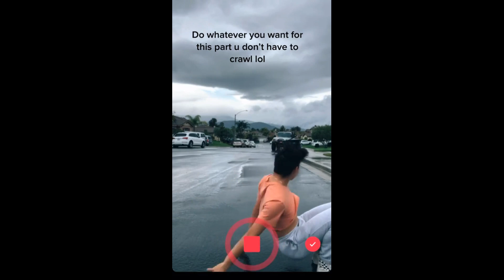Ultimate Tiktok Dance Compilation of April 2020 - Part 5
1. @derekhough || Derek Hough || musicInfos: Coincidance - Handsome Dancer
2. @jordannoelleray || Jordan Ray || musicInfos: Savage - Megan Thee Stallion
3. @sammysteads || Sam Steadman || musicInfos: 原聲 - wtb73d05h6
4. @sunnylukas || Sunny Lukas || musicInfos: Hips Don't Lie - soymiguelgon
5. @joshvfx || Josh || musicInfos: CITY OF ANGELS 24KGoldn Funk Remix - llusionmusic
6. @officialhowiemandel || Howie Mandel || musicInfos: original sound - officialhowiemandel
7. @mya.curvz || Mya.Curvz || musicInfos: OUT WEST - JACKBOYS & Travis Scott feat. Young Thug
8. @sharlizetrue_ || sharlizetrue_ || musicInfos: WALKED IN - ultradiox
9. @jadenbarba || Jaden Barba || musicInfos: Blow Your Mind (Mwahchallenge) - Dua Lipa
10. @montanatucker || Montana Tucker || musicInfos: Kesha - Take It Off - 很傻的小沙雕｛鬼滅之刃｝
11. @thewilliamsfam_ || Thewilliamsfam || musicInfos: original sound - thewilliamsfam_
12. @stinakayy || stina || musicInfos: Sean Paul - Get Busy (Shake That Thing) - laurieelle
13. @gabby_murrayy || Gabby Murray || musicInfos: Supalonely X Glitter - rapidsongs
14. @ashleigh.t_ || Ashleigh || musicInfos: Trust The Process - Dombresky
15. @jadenbarba || Jaden Barba || musicInfos: Moto moto meme from yuh boi grandmascoochie - tanner3671
16. @derekhough || Derek Hough || musicInfos: original sound - derekhough
17. @flighthouse || flighthouse || musicInfos: If you use my sound add me lmao - ånnabellëmåriaxx
18. @breannacaulfieldd || Breanna Caulfield  || musicInfos: Something New (feat. Ty Dolla $ign) - Wiz Khalifa
19. @wersow || Wersow || musicInfos: Funky Town - The Dance Queen Group

Credits: The following videos that used in this compilation are based from the TikTok video owners, you can follow them in TikTok App by searching their name that appears in every video.